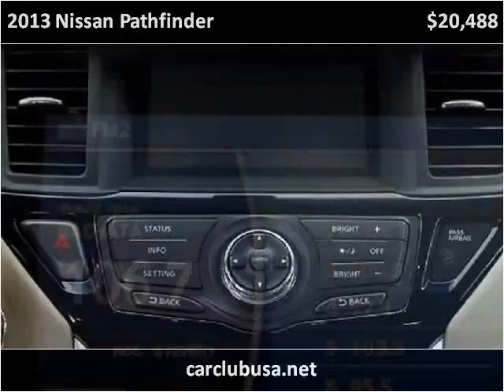2013 Nissan Pathfinder Used Cars Miami Gardens FL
This 2013 Nissan Pathfinder is available from Car Club USA.